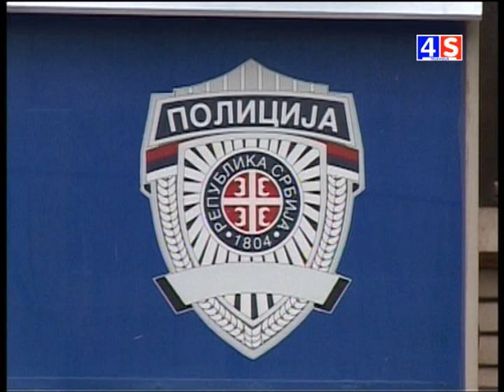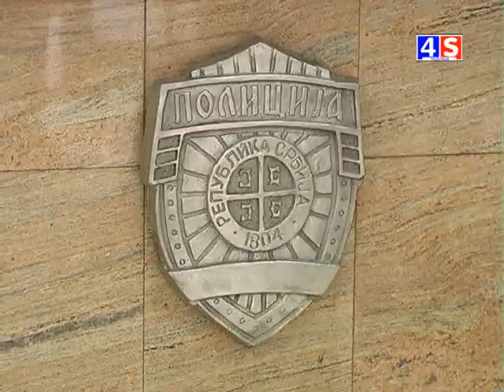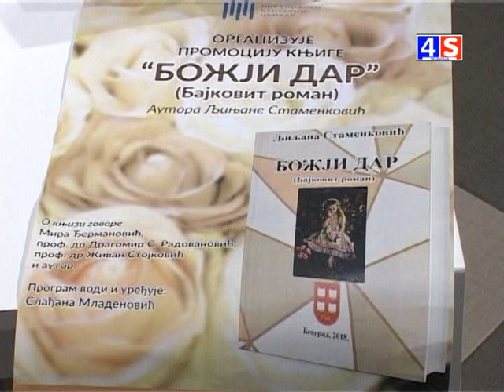Vesti TV 4S 28.11.2018 .godine